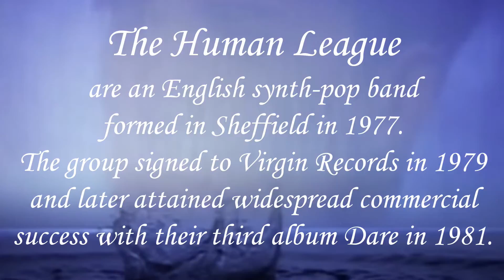🎶 Music Memories: The Human League, 😵 Human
Artist: The Human League
Album: Crash
Released: 1986